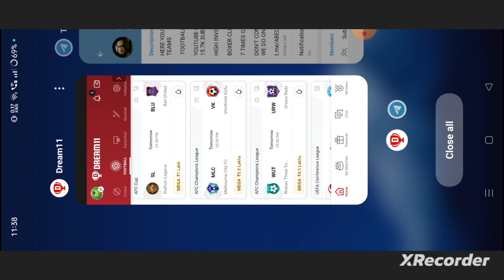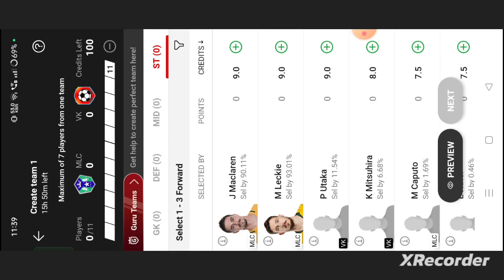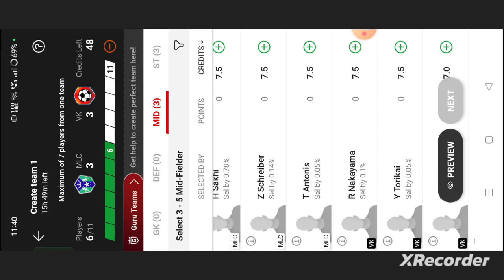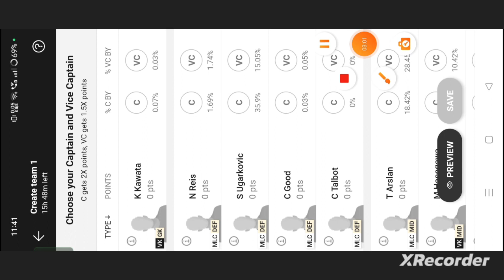MLC vs VK Football dream11 team | MLC vs VK Football dream11 prediction team win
mlc vs vk
mlc vs vk dream11
mlc vs vk dream11 team
mlc vs vk dream11 prediction
mlc vs vk prediction
abrockzz

own risk"

1. This analysis  is based on my

2.Dream11 takes great care to comply with all central and state legislation in India to ensure that  users are fully protected. Every contest on platform is carefully designed to comply with applicable statutes and regulations in India.

Thanks